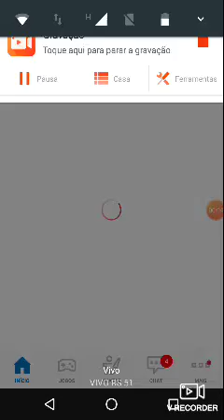Jogando bee swarm simulaytor